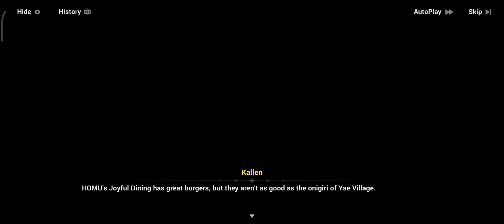After the Blood Moon Fades - 1.2: Restaurant Rumors